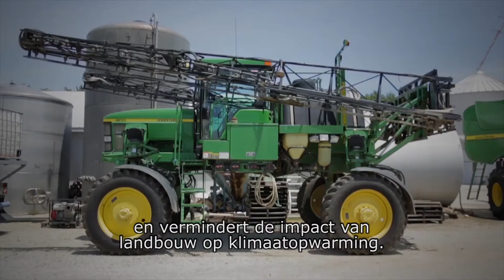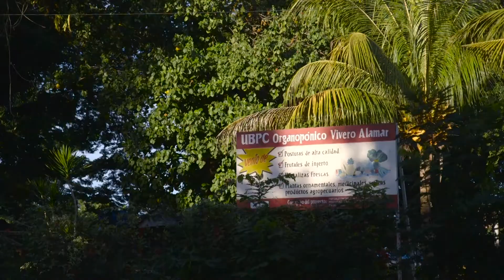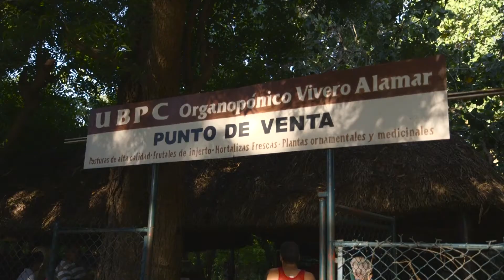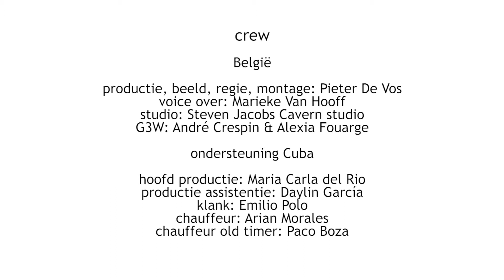Duurzame revolutie in Brussel en Cuba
Hoe kan lokale landbouw een vorm van verzet zijn tegen de grote agrarische conglomeraten? Cuba heeft al jaren ervaring in lokale landbouw, in Brussel onstaan veel kleine lokale initiatieven.

Viva Salud promoot een alternatief voor het huidige economische systeem dat weinig respect heeft voor mens en milieu. De ontbossing, de uitbuiting van de natuurlijke grondstoffen, de verspilling van het drinkbaar water, ... de gevolgen van ons economische beleid zijn desastreus voor het klimaat.

Wereldwijd zoeken mensen naar leefbare alternatieven, in België maar ook in Cuba. Enkel als dergelijke initiatieven ook steun vinden bij de overheid, zoals het geval van Cuba toont, kan men duurzame resultaten boeken.

Bekijk de video die toont hoe we van een zachte revolutie in Brussel naar een echte duurzame revolutie kunnen overstappen zoals in Cuba! (video gerealiseerd door Docwerkers)